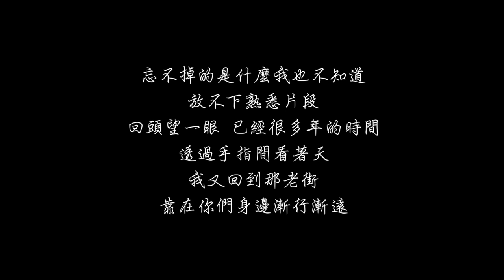李榮浩 - 老街 / 馬叔叔X你家的小凱 Cover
也許那老街的腔調
是屬於我的憂傷...